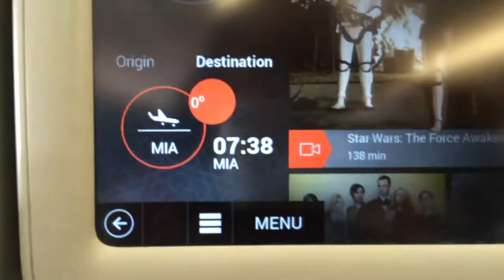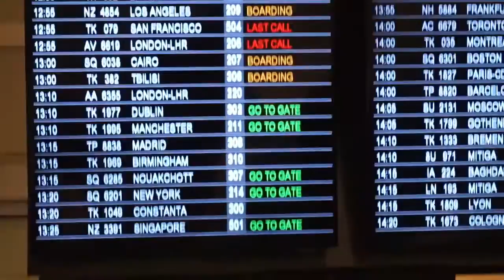24 hour flying | Miami - haiti - jamaica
Always read this part! :)